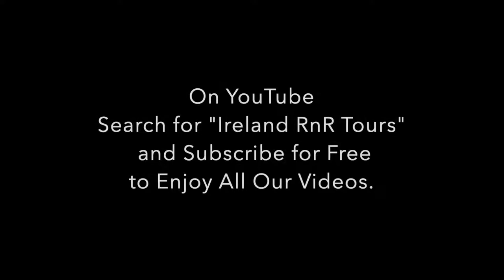Introducing Scotland's Doune Castle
Doune Castle is a medieval stronghold near the village of Doune, in the Stirling district of central Scotland. The castle is sited on a wooded bend where the Ardoch Burn flows into the River Teith. It lies 8 miles north-west of Stirling, where the Teith flows into the River Forth